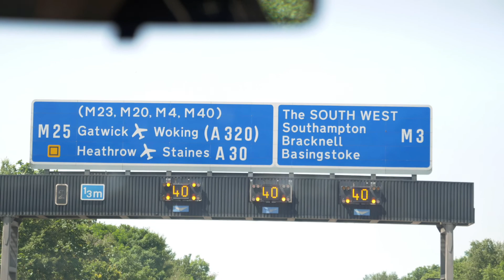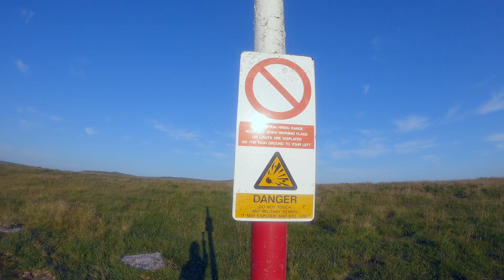My First Ultramarathon - Dartmoor 50km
A 50km Ultramarathon Adventure across Dartmoor. During the first lockdown, I lay awake at night craving adventure. Having never run an ultramarathon before, I settled on Dartmoor - a well rounded 50km (ish) North to South traverse of wild, ancient land. I wanted to demonstrate that stepping into the unknown and pushing the boundaries of what you are comfortable with is no bad thing. To capture the feeling that no matter how bad things can get, there is always a way through, if you put your mind to it. I hope this film does that feeling justice.

We also raised nearly £4000 for the Charlie Watkins Foundation, a charity that looks after the mental health needs of vulnerable children and students in the U.K. through counselling services at Universities and through the Essex Community Foundation.